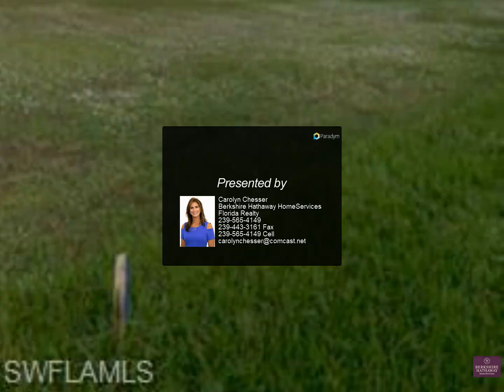Build Your Lake Suzy Dream Home Here!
This great lot is ready for you to build your new home on! Oversized, SW exposure cleared lot in the desirable Lake Suzy. Public water and sewer available. Offering golf and freshwater fishing in the many small ponds connected to the golf course. Convenient access into Port Charlotte, shopping and Punta Gorda Airport. Easy drive to Englewood and Venice Beaches as well! Motivated seller looking for offers!

Carolyn Chesser
Berkshire Hathaway HomeServices Florida Realty